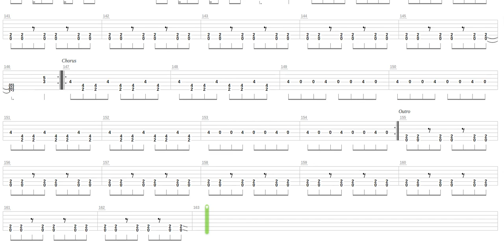Cast Tab by Fire Prism + Guitar only + Guitar tab